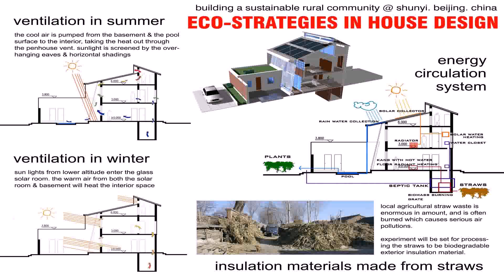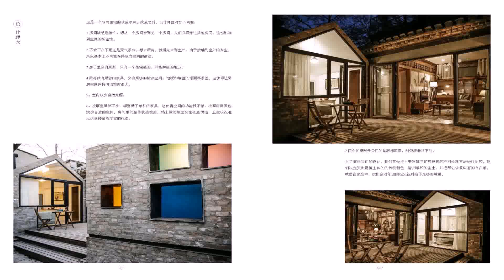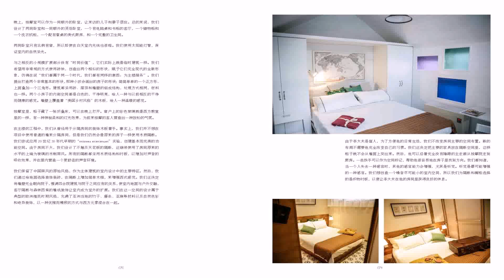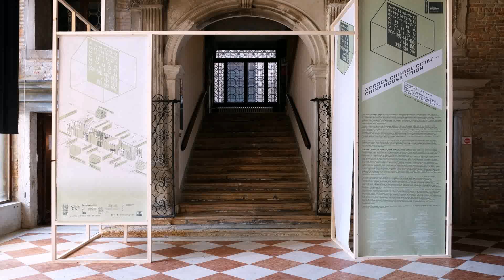China House Design